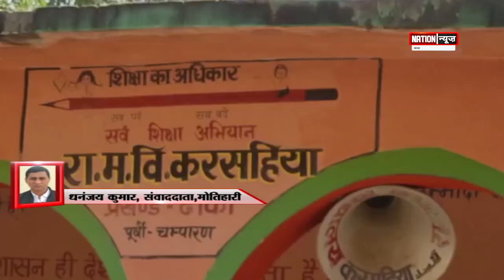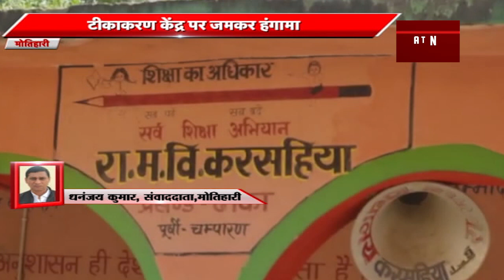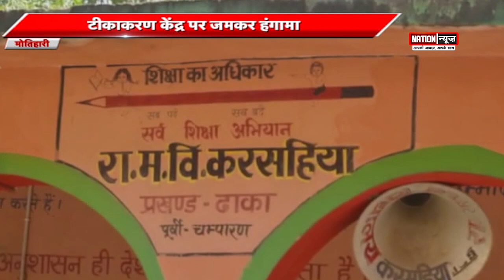मोतिहारी: वैक्सीन खत्म होने पर भड़के ग्रामीण ।